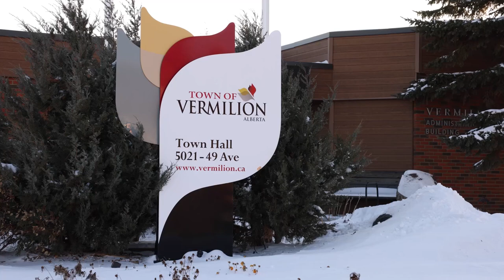Hook'd | Vermilion Alberta Case Study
A small town in Alberta, Canada has made a big technology upgrade! In 2019, the town officials in Vermilion, AB began looking for a better connectivity solution and issued several Requests for Proposals. Hook’d’s products and services offered superior capabilities, in addition to revenue generation possibilities. Plus, going with Hook’d would take less time and cost less, too. The choice was easy and the town is enjoying blazing fast internet speeds!